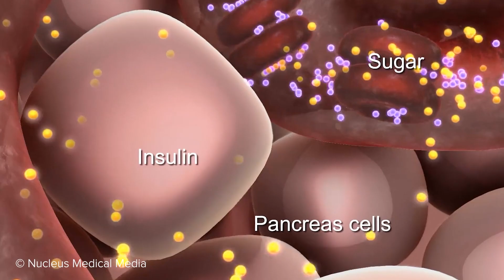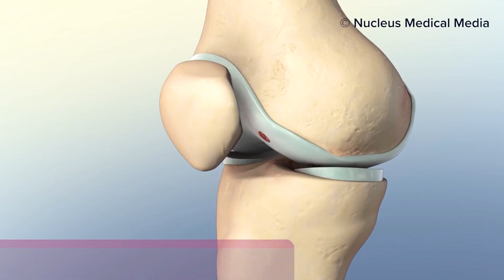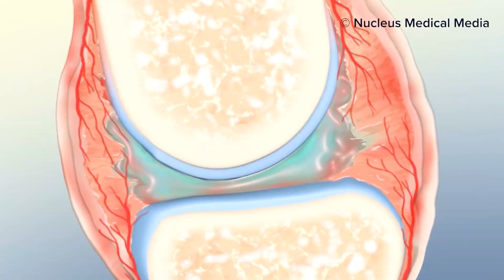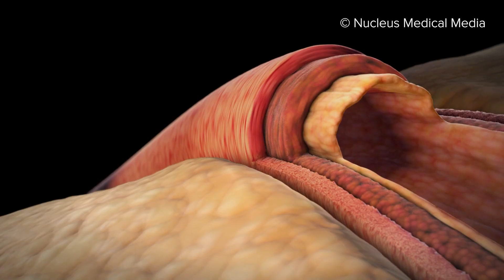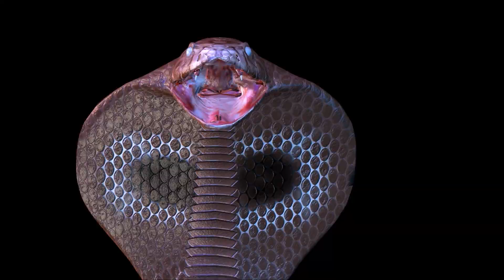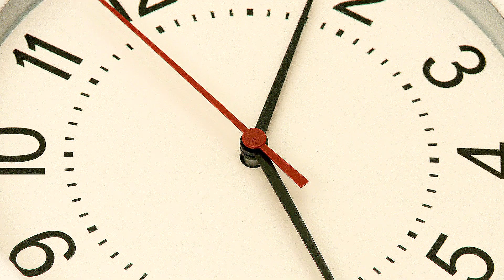ER Doctor Explains Weird Places 8 Medications Come From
Horse urine, reptile venom, and even fish sperm! Board-certified emergency medicine physician, Dr. Jordan Wagner explains brief origin stories for 8 medications that may just shock you. This video is a collaboration between Nucleus Medical Media and Doctor ER.

** The information in this video is not intended or implied to be a substitute for professional medical advice, diagnosis, or treatment. All content, including text, graphics, images, and information, contained in this video is for general information purposes only and does not replace an appointment with your own personal doctor. **